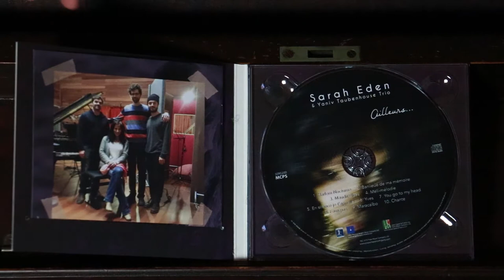Yaniv Taubenhouse Trio & Sarah Eden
Ailleurs ... -  Sarah Eden & Yaniv Taubenhouse Trio -
Featuring: Sarah Eden (v), Yaniv Taubenhouse (p), Rick Rosato (b), Jerad Lippi (d)  ​

Recorded at Studio Squenza, Montreuil France (March 2016)
Engineered & Mixed by Shelly Bar On & Simon Lancelot.
​Mastered by Simon Lancelot
Photos by Marc Eliel & Art M. Altman
Graphic design by Ricky Ho
Produced by Anat Birnbaum & Emmanuel Chouraqui at Beamlight Productions.

All songs written by Sarah Eden, except #1 by Earl Hagen & Dick Rogers, #5 by Yves Touati, #7 by J. Fred Coots and #10 by Yaniv Taubenhouse

Track #5 features Eyal Taubenhouse on guitar

All tracks arranged by Yaniv Taubenhouse
Label Plaza Mayor Company Ltd 2018

Video by Ilaria Cavedon

Video edited by Yaniv Taubenhouse